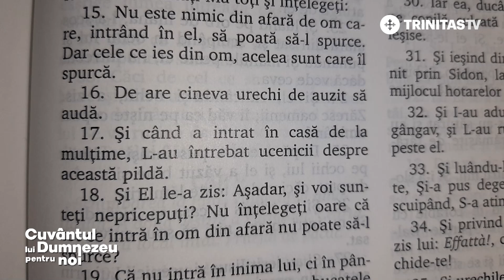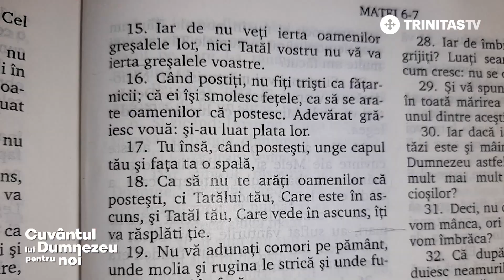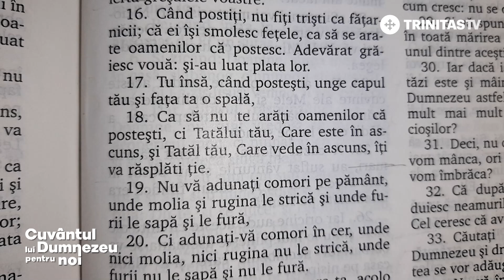Postul. Așezare în disciplina Bisericii, pentru comuniunea cu Hristos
📖 Un mijloc prin care demonii sunt alungați, pornirile de tot felul ale trupului sunt ținute în frâu și starea de sănătate este revigorată. Așa descriu textele biblice și sfinți importanți ai Bisericii postul.

🔵 De ce să postim, dacă Însuși Hristos spune că nu ceea ce intră în gură îl spurcă pe om?
🔵 Care este diferența dintre post și o simplă dietă alimentară?
🔵 Cum ar trebui să postească cei mici?

🎥 Aflăm răspuns la aceste întrebări și la multe altele, de la invitatul acestei ediții, Preasfințitul Părinte BENEDICT Bistrițeanul.